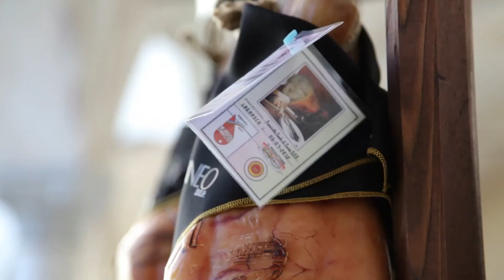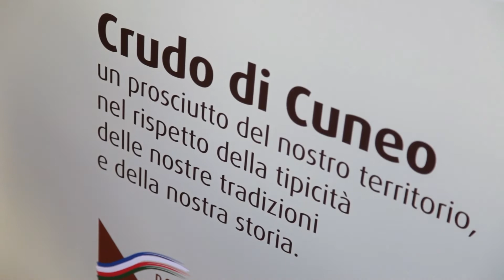Prosciutto Crudo di Cuneo - Intervista a Luca Allasia - Azienda agricola Sant'antonio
24 giugno 2013. Presentazione del prosciutto Crudo di Cuneo presso il Resort San Giovanni a Saluzzo (Cn).